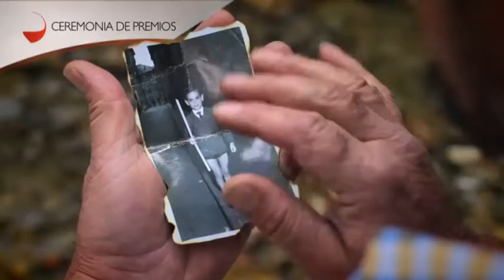PROMOCIÓN GALA DE PREMIOS 1 CERTAMEN CORTOS NAVARRA TIERRA DE CINE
PROMOCIÓN GALA DE PREMIOS 1 CERTAMEN CORTOS NAVARRA TIERRA DE CINE DE NAVARRA TELEVISIÓN